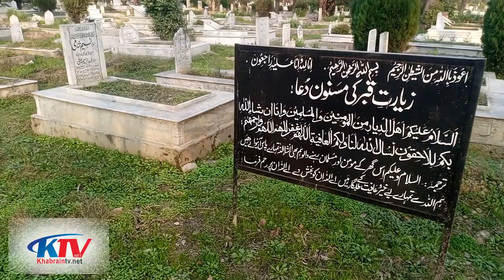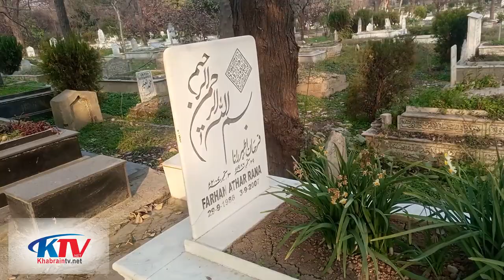Muhammad key gulamo ka kafan mela ni hota ll Exclusive story about shifting graves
Latest news of graveyard
Exclusive story of graveyard
In this story assistant director H8 Graveyard telling amazing incidences of graves shifting ,he shared many stories of his  years of care taking of graveyard.

Muhammad key gulamo ka cofin mela ni hota
Big story of graveyard
Hidden story of graveyard
CDA graveyard H8
Graveyard H11
Shifting of graves
Exclusive story about shifting graves